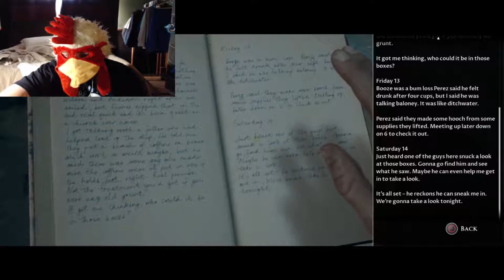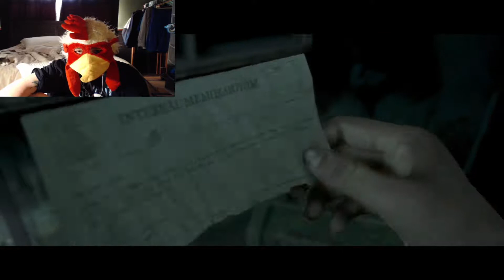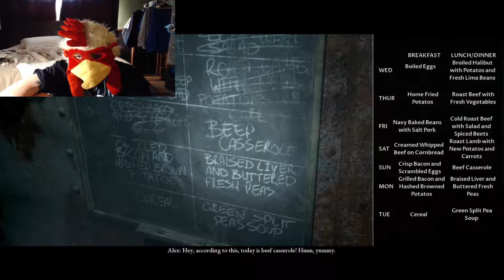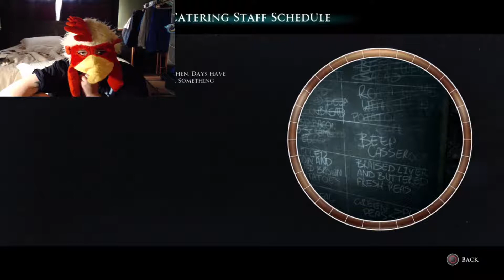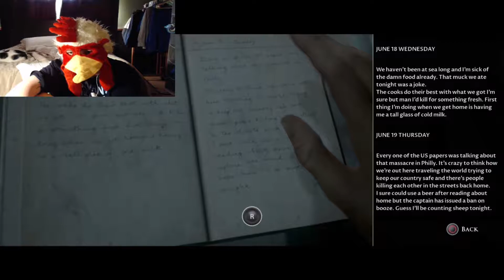Captain Chicken Returns😱🙀~~ The Dark Pictures: Man of Medan Episode 3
Captain Chicken Returns with to many jump scares.